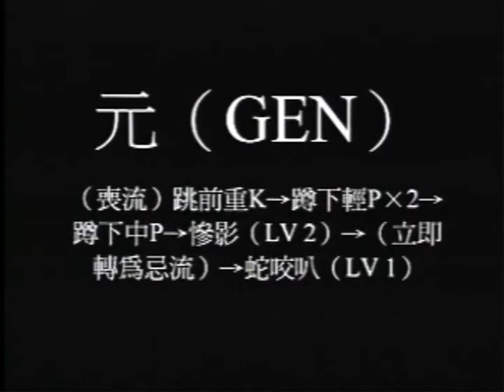格鬥遊戲秘笈 Part 6 of 8: SF Zero II'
GamePlayers Magazine 遊戲誌別冊VOL.007
格鬥遊戲秘笈 (CAPCOM編)

格鬥遊戲秘笈 (第一冊)
史上第一本敎你超強連招o既秘笈!
仲有真人示範VCD 送! 點到你唔服!
全書超過100招連招! 超過1000HIT!! 超過10000 個箭咀!!!